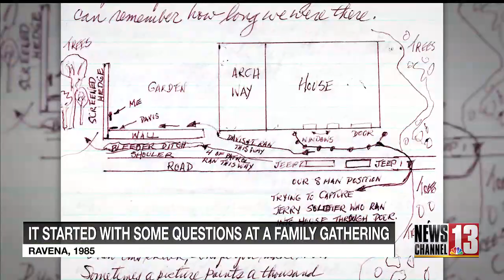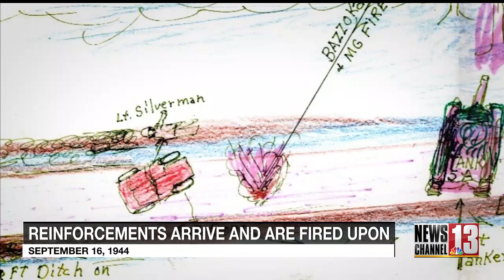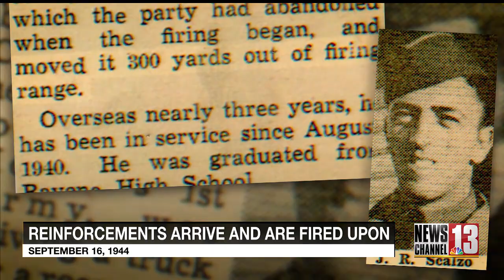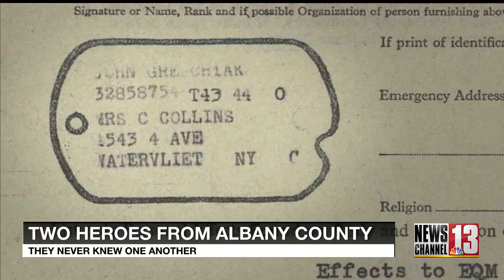Military ambush with Albany County ties uncovered 80 years later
Two Albany County residents were involved in an ambush in World War II 80 years ago.